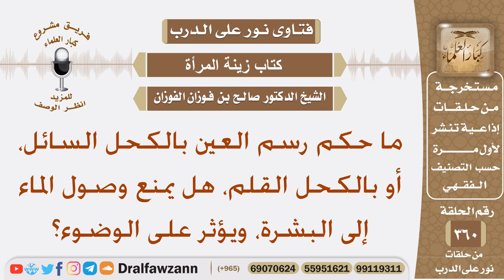ما حكم رسم العين بالكحل السائل، أو بالكحل القلم، هل يمنع وصول الماء إلى البشرة، ويؤثر على الوضوء؟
نص السؤال: ما حكم رسم العين بالكحل السائل، أو بالكحل القلم، هل يمنع وصول الماء إلى البشرة، ويؤثر على الوضوء؟
السيرة الذاتية :
للاشتراك في قناة الشيخ صالح الفوزان

رئيس الفريق
لمشروع كبار العلماء